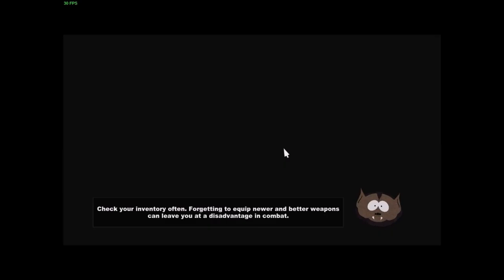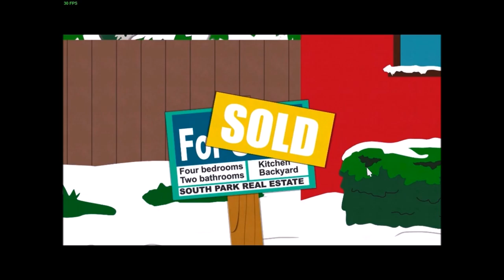South Park The Stick of Truth gameplay ep 1